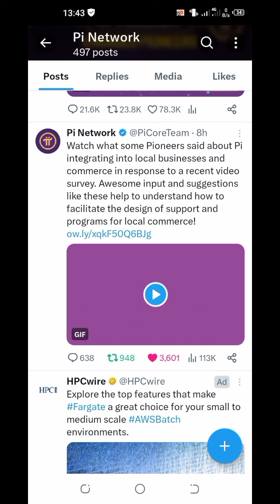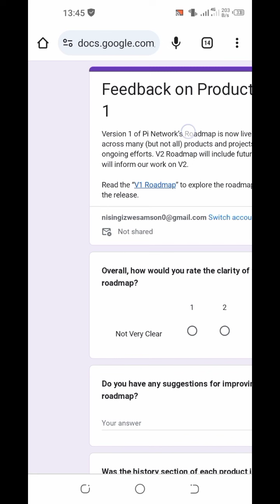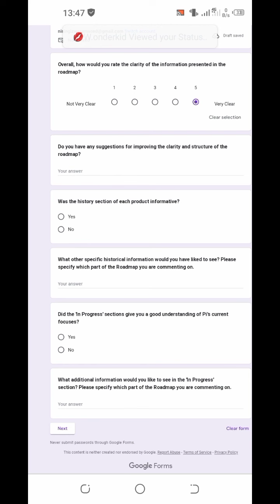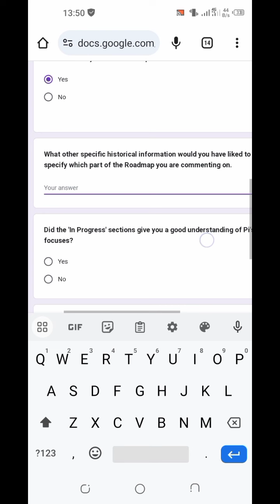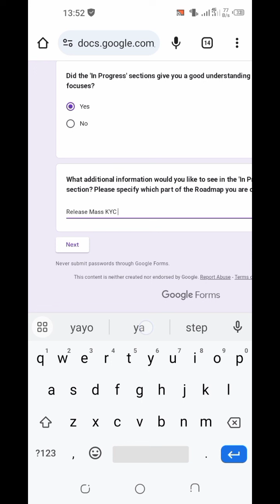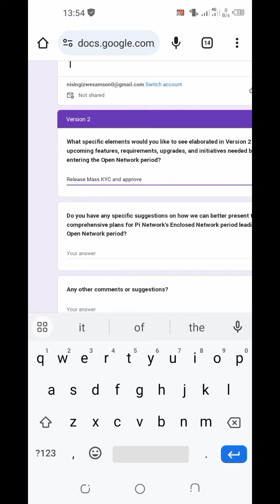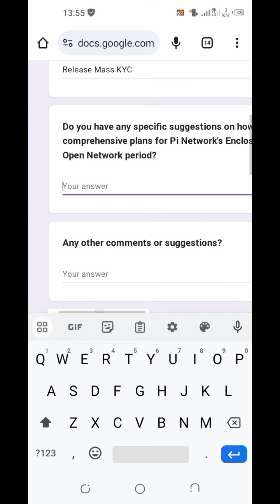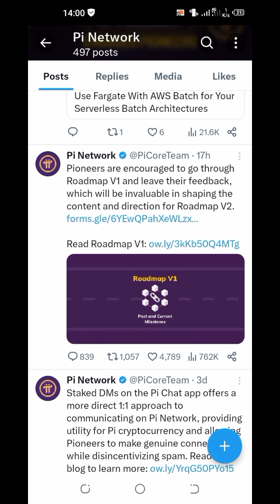PI Network Update # Submit your feedback about pi roadmap V1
niba warakoze mining ya pi network iyi video irakwereka uko wuzuza form ya yatanzwe na Core team kubyerekeye roadmap v2
link ucaho wuzuza iyo form ngiyo
forms.gle/6YEwQPahXeWLzx…